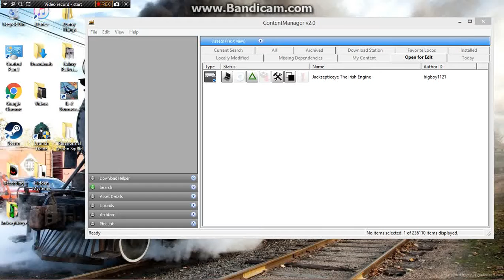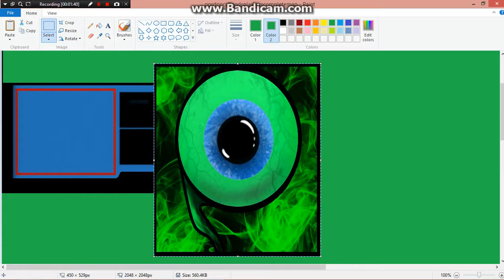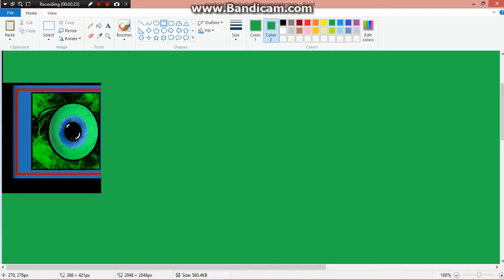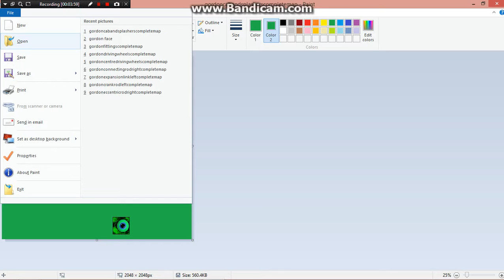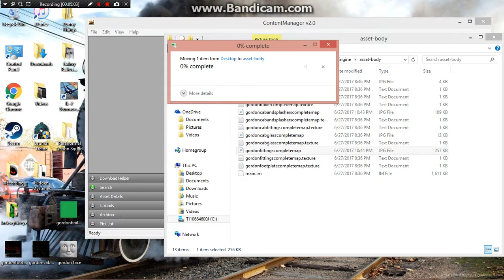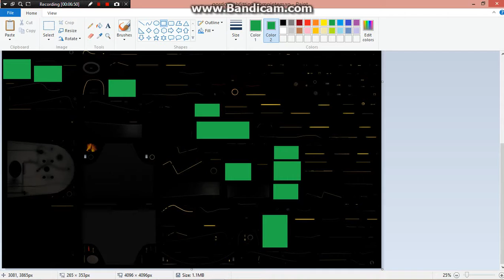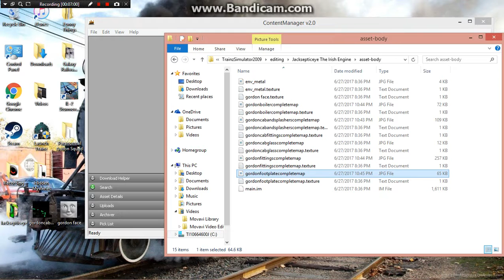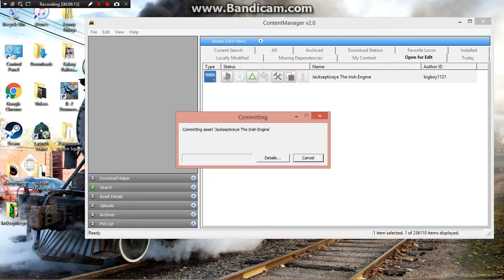The Making Of Jacksepticeye Part 4 (Epic Conclusion)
Final part of the construction process for the Jacksepticeye engine. I hope some of you find this interesting, I know it may not be the best but I hope you liked it.